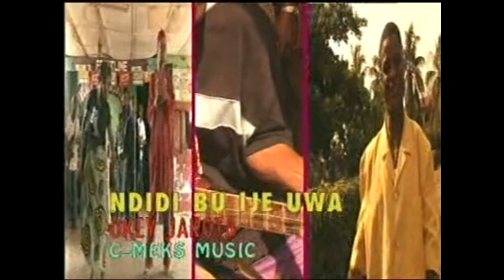Okey Jakota - With God All Things Are Possible - Nigerian Gospel Song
A Nigerian Gospel Song By Okey Jakota